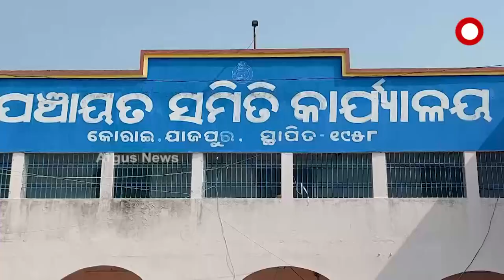ସାଇକେଲରେ ଶାଗ ବିକି ପରିବାର ପୋଷୁଛନ୍ତି ସତୁରି ପରର ବୃଦ୍ଧା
ବୟସ ସତୁରି ଟପିଲାଣି ହେଲେ ମିଳୁନି କାମରୁ ବିରାମ । ସ୍ୱାମୀଙ୍କ ପରଲୋକ ପରେ ବିଧବା ଝିଅ ଓ ନାତୁଣୀର ବୋଝ ବୋହୁଛନ୍ତି ୭୭ ବର୍ଷର କାବିଲ ସ୍ୱାଇଁ । ଯାଜପୁର ଜିଲ୍ଲା କୋରେଇ ବ୍ଲକ ଖାନ୍ଦରାପୁର ଗାଁର କାବିଲ ସାଇକେଲ ଆଶ୍ରାରେ ଚାଲୁଛନ୍ତି ବାଟ ।ବାଡ଼ିରେ କରିଥିବା ନାନା ପ୍ରକାର ଶାଗକୁ ସାଇକେଲରେ ନେଇ ଗାଁକୁ ଗାଁ ବୁଲି ସେ ବିକ୍ରି କରି ପ୍ରତିପାଳିତ କରନ୍ତି ତିନି ପ୍ରାଣୀ କୁଟୁମ୍ବଙ୍କ ପରିବାର । ପରିଣତ ବୟସରେ ଶାଗଚାଷୀ କାବିଲ ପାଲଟିଛନ୍ତି ସ୍ୱାଭିମାନୀ ମହିଳାଙ୍କ ପ୍ରତୀକ ।